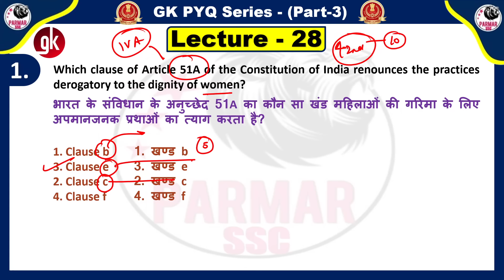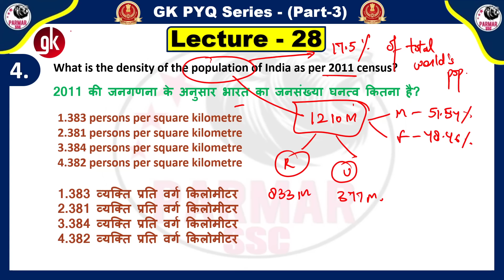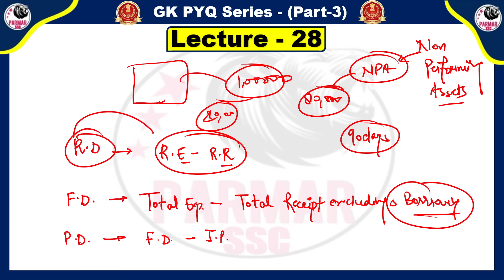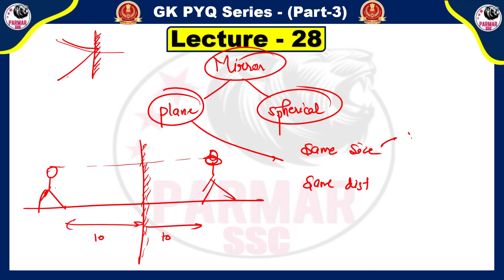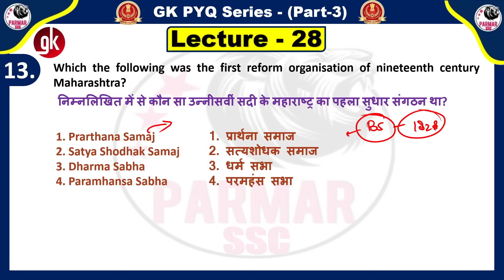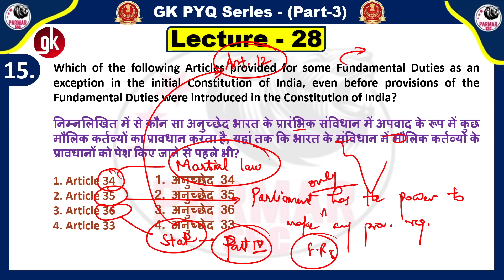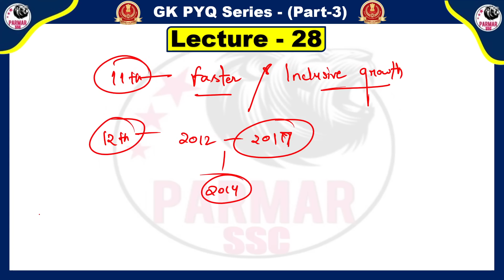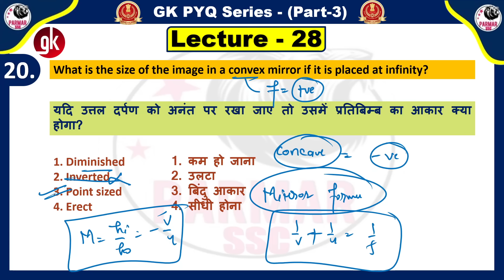SSC GK PYQ SERIES PART 3 | LEC-28 | PARMAR SSC